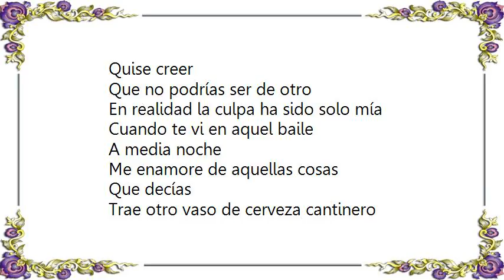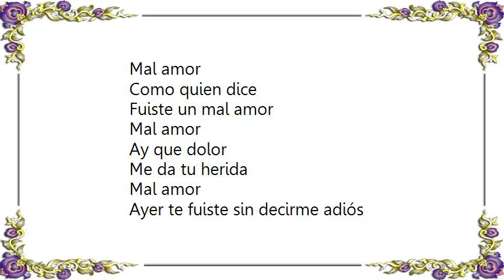Bronco - Mal Amor Lyrics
[Lyrics Bronco - Mal Amor]
Quise creer
Que no podrías ser de otro
En realidad la culpa ha sido solo mía

Cuando te vi en aquel baile
A media noche
Me enamore de aquellas cosas
Que decías

Trae otro vaso de cerveza cantinero
Se que hoy bebí de mas
Y que no debería

Aquí me encuentro recordando viejos tiempos
Voy a brindar
Y a festejar por su partida

Mal amor
Como quien dice
Fuiste un mal amor

Mal amor
Ay que dolor
Me da tu herida

Mal amor
Ayer te fuiste sin decirme adiós
Mal amor
Voy a arrancarte
Pero a llorarte por el resto

Quiero pedir
Que toquen fuerte esas canciones
Y que me den el tono
De la melodía

Para cantar acompañado de mis cuates
Y no llorar
Pensando en cuanto la quería

Mal amor
Como quien dice

Mal amor
Ay que dolor

Mal amor
Mal amor
Voy a arrancarte